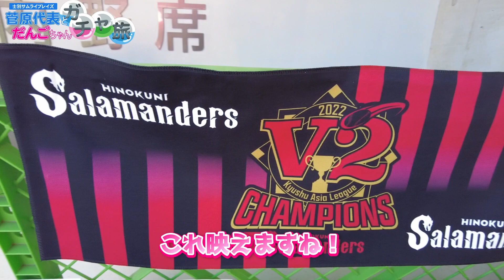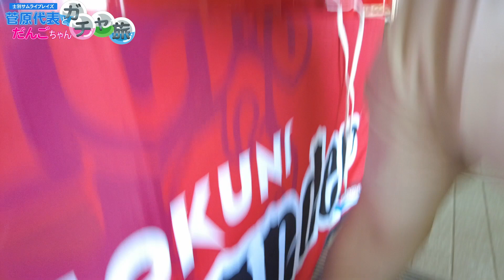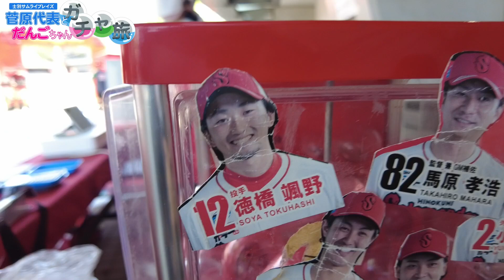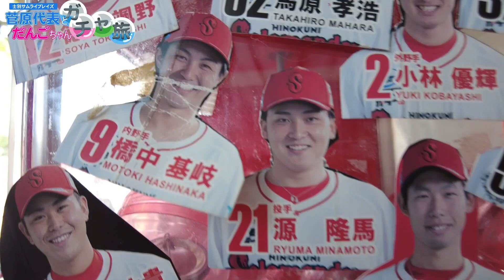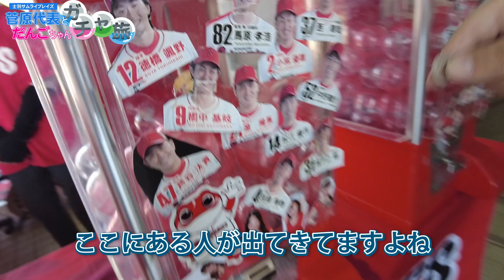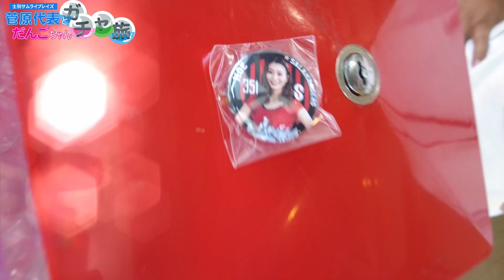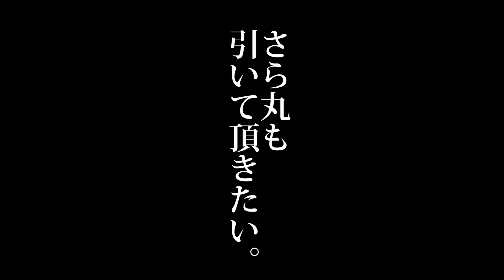【執念】届け！さら丸への愛！士別サムライブレイズ菅原球団代表 魂のガチャガチャの結末は…！？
熊本で行われていたグランドチャンピオンシップの裏では…球団代表のもう一つの戦いが…！

決戦の地は、リブワーク藤崎台球場のグッズショップ🔥

狙うは、火の国サラマンダーズの公式マスコットである「さら丸」🦎
無類のマスコット好きで知られる菅原球団代表は引きあてることが出来たのでしょうか...！